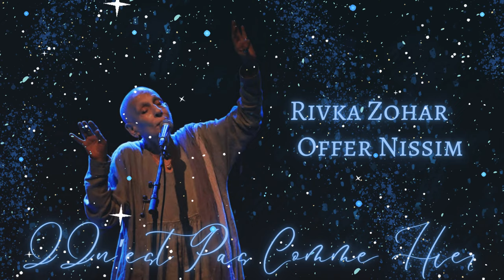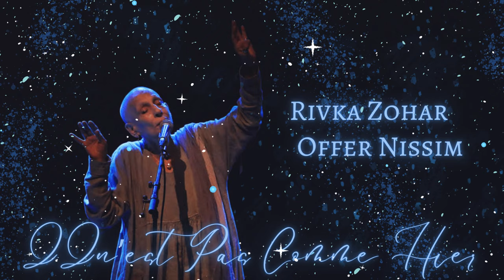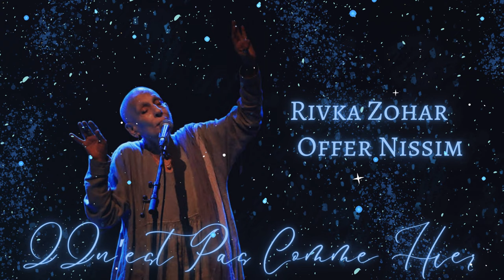Rivka Zohar - IIn’est Pas Comme Hier (Offer Nissim Extended Mix)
Featured On 'Love' Double Album released in 2017.

Happy Purim, let's hope the peace may come to Israel and all of You 🕊️ Enjoy ! ✨ Lot's Of 🤍 Slave2TheRhythm

חיכה לך בלילות
חיכה לך בימים
חרישי נישא באוויר
ואינך מעז

והוא חיכה לך בלילות
עיניו גדושות, נשמתו המבורכת
חרישית נישאת באוויר
ואינך מעז

והוא ימשיך הלאה
משוחרר מכל, אין מה שיכבול
מלהמשיך הלאה
אין אל מה לכמוה

חרישי נישא באוויר
מרחף בתכלת, כשחף צעיר
והוא שיר
והוא ציפור
והוא השחר והעץ
וכוכב שמנצנץ
והוא גרגר החול
והוא הים הגדול
והוא לא שלשום
והוא לא כמו אתמול
הוא היום.

He waited for you at night
Been waiting for you for days
Harishi is in the air
And you dare not

And he waited for you at night
His eyes are full, his soul is blessed
Silently carried in the air

And he will move on
Free from everything,
nothing to bind from moving on
Free from everything, nothing to bind
There is no god like her

Hovering in the azure, like a young seagull
And he is a song
And he is a bird
And he is the dawn and the tree and a twinkling star
And he is the grain of sand
And he is the great sea
And he wasn't yesterday
And he is not like yesterday is today